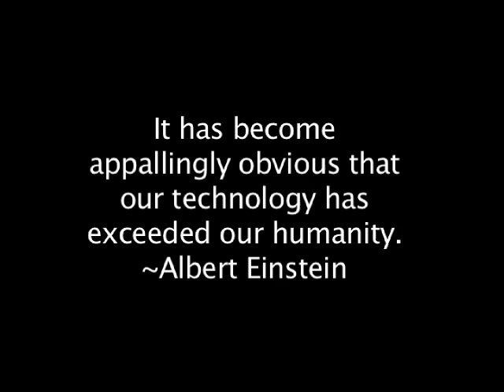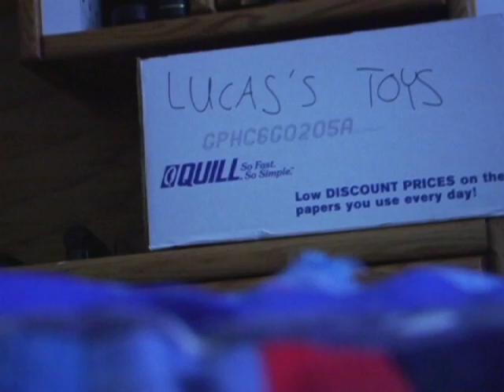Out of the Box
A Levi Robbins film